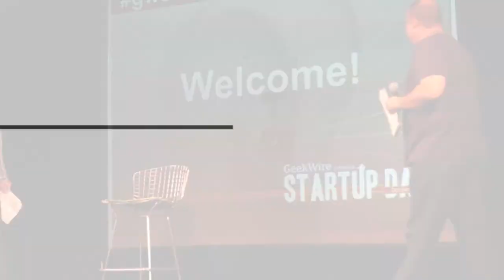GeekWire Startup Day: Dave Cotter on 'The Big Exit'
Dave Cotter was 41 years old, an entrepreneur who had built and sold a startup, worked for companies including Microsoft, Oracle and Amazon, and served as an entrepreneur-in-residence at Ignition Partners. And then found himself in the hospital, alone, asking himself where he had gone wrong. Hear the rest of the story in this highlight from GeekWire Startup Day.